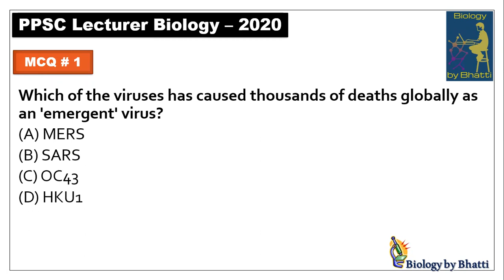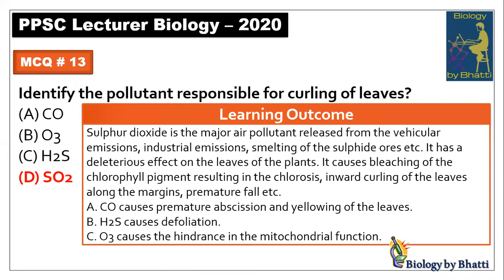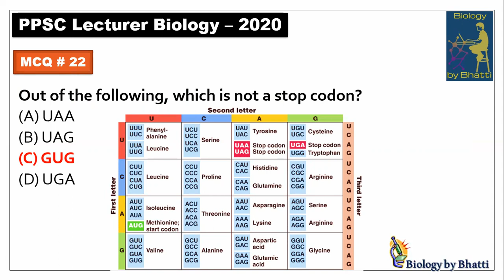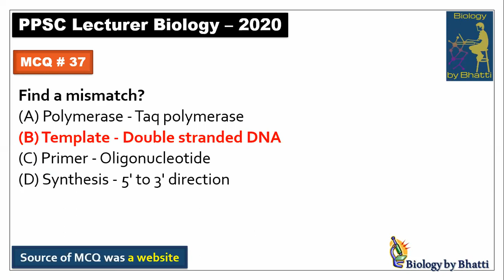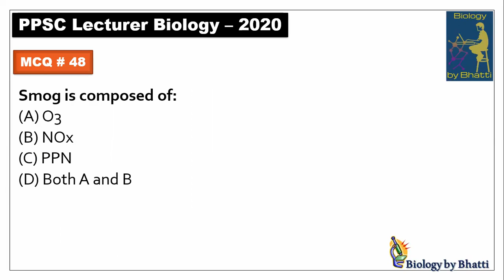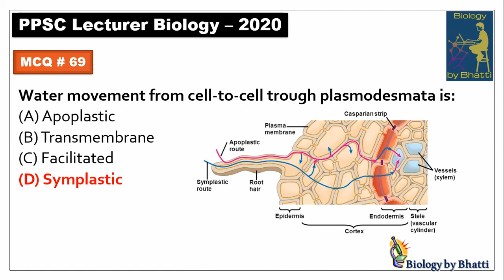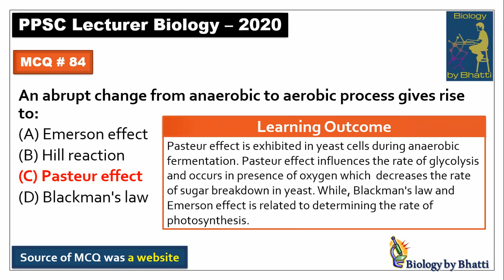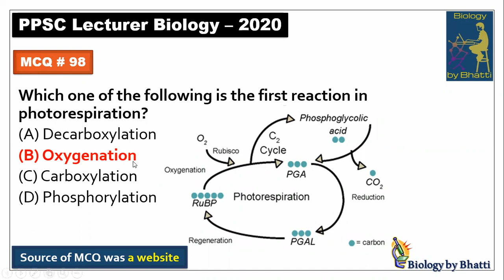PPSC Lecturer Biology 2020 Paper (With Answers & Explanation) | Punjab Public Service Commission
This channel is for the biology and zoology students from various class groups.